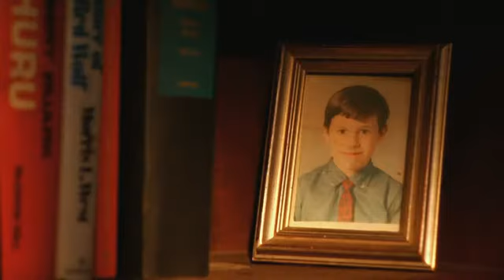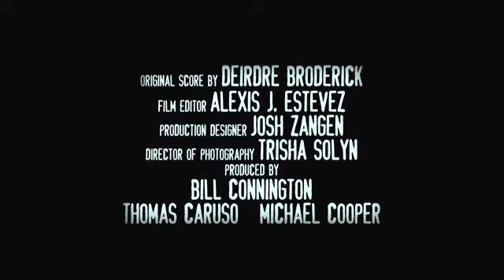Zombie Trailer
A mild-mannered Jeffrey Dahmer-esque serial killer commits his final crime. From the award-winning novella by famous American author Joyce Carol Oates, and the acclaimed, award-winning Off-Broadway play.